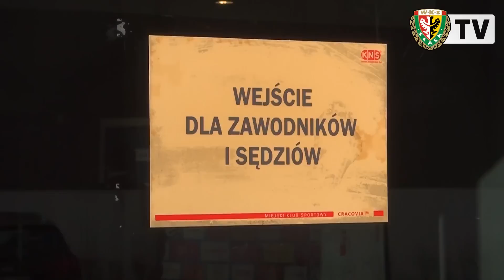Kulisy meczu Cracovia - Śląsk Wrocław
Przedstawiamy kulisy spotkania 20. kolejki T-Mobile Ekstraklasy, w którym Śląsk Wrocław zremisował z Cracovią 1:1.